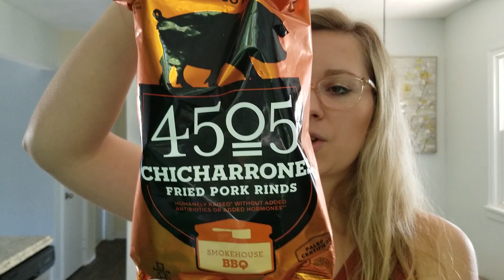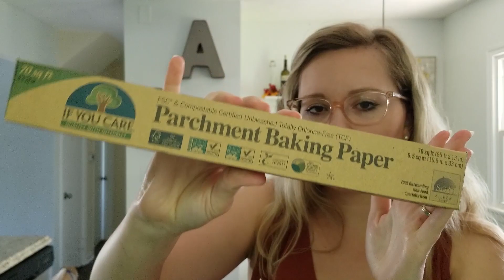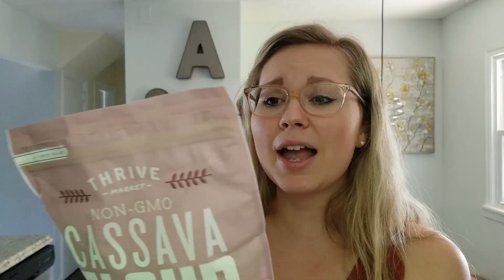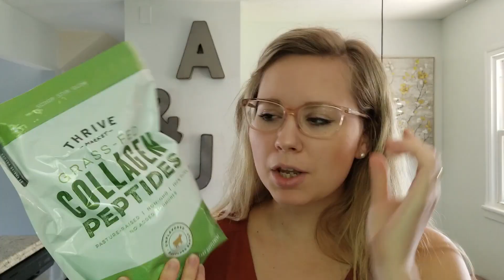Butcher Box + Thrive Market | Keto Paleo Haul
Watch my unboxing of Butcher Box and my Thrive Market order! I got some amazing keto and paleo products - this has been one of my favorite hauls yet!